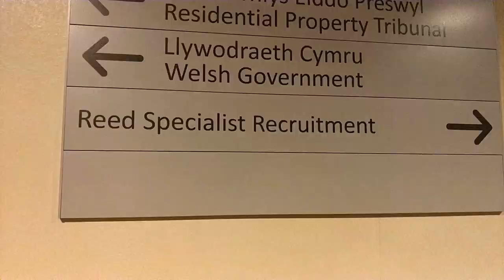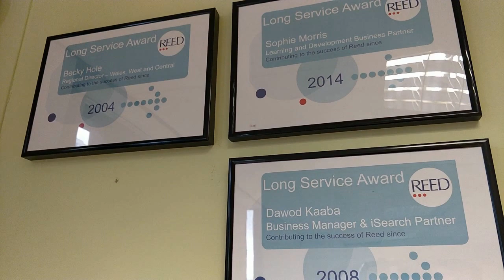Reed Cardiff Office Tour - Recruitment Careers in Wales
for current vacancies and more about

Take a sneak peak inside our Cardiff office in Cardiff, South Wales UK. Check out our careers website for any current recruitment jobs including recruitment consultant and manager vacancies with REED.